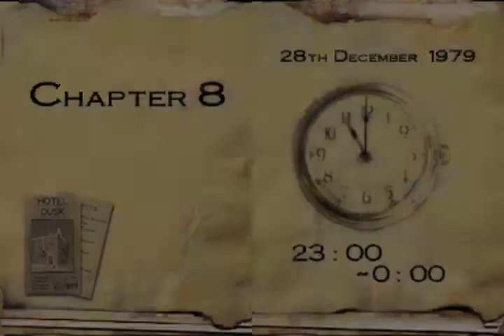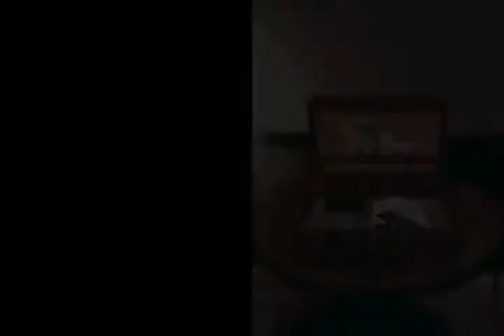Let's Play Hotel Dusk: Room 215 - 21 - Searching The Bins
Chapter 8
It's 11pm, so it's time for Kyle to show Louis his bowling skills. However, after leaving room 215, Kyle realizes he has to postpone the game after he finds a certain item somebody wants back.

That pencil-cassette puzzle - never again.